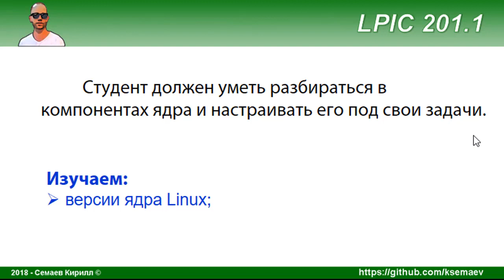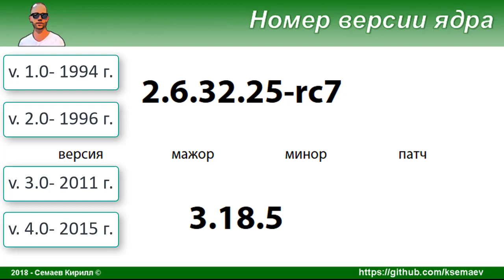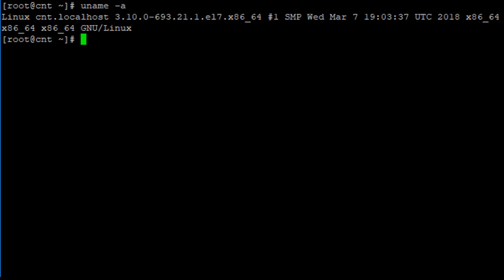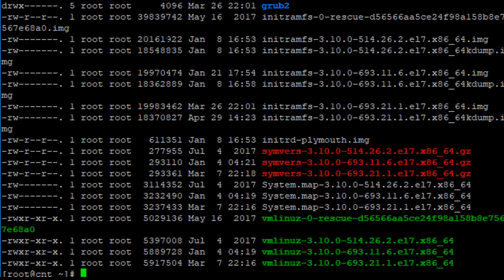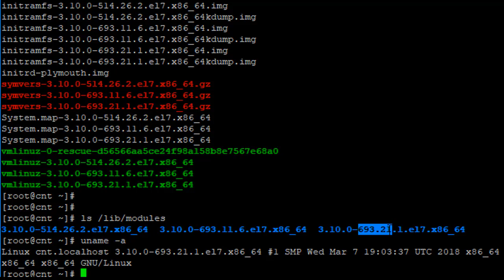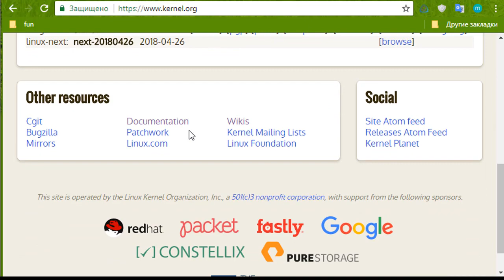LPIC 201.1 Версирование ядер Linux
Что означают цифры ядра линукс и где их посмотреть